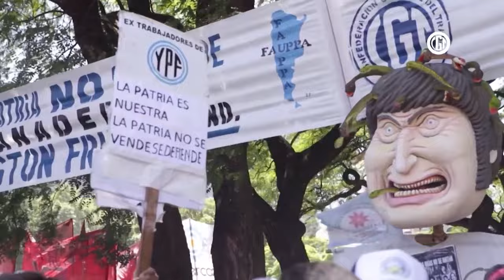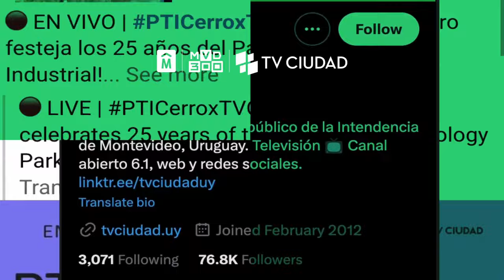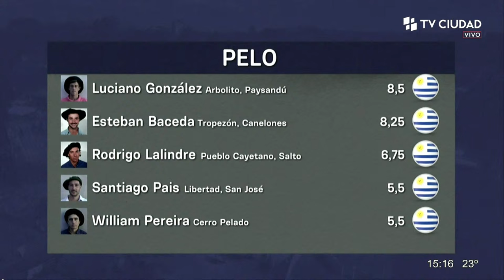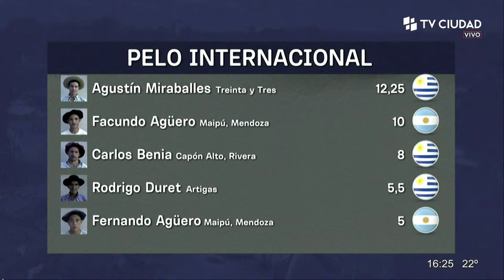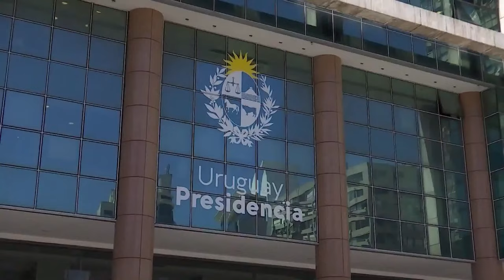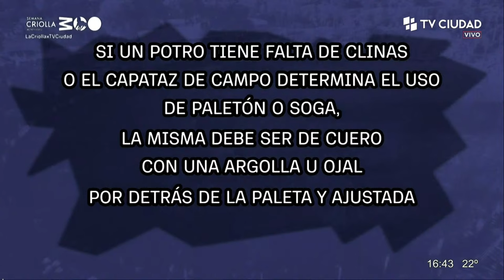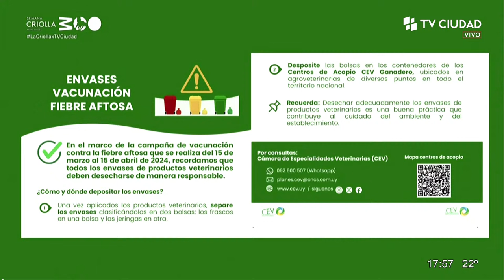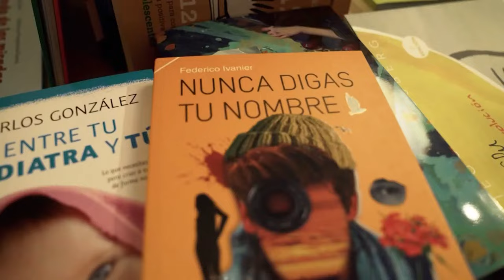La Criolla por TV Ciudad Día 3 - 25/03/2024 ¡Suscribite al canal!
0:00 Inicio transmisión
0:13 La Criolla 2024 Bloque 1
07:20 Basto Oriental
1:19:03 Bloque 2
1:36:50 Pelo
2:47:38 Bloque 3
3:02:00 Internacional en Pelo
3:27:00 Basto Argentino